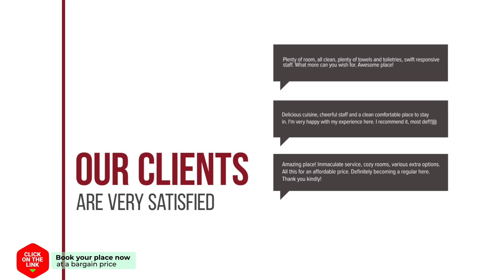Albergue Ponte Olveira hotel review | Hotels in Mazaricos | Spain Hotels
Albergue Ponte Olveira hotel video review. Hotels in Mazaricos, european 3 stars hotels.